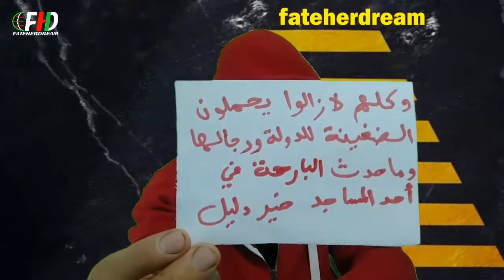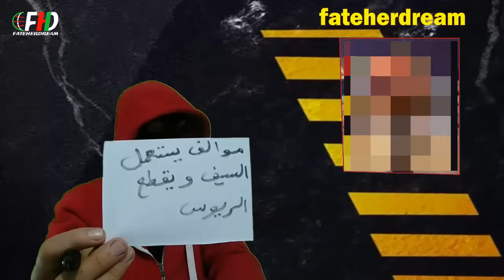بن سديرة يعلّق على ما فعله تائب في حقّ عقيد سابق في الجيش داخل مسجد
الإعلامي الجزائري بن سديرة السعيد يعلّق على ما فعله تائب ف حقّ عقيد سابق في المخابرات داخل مسجد